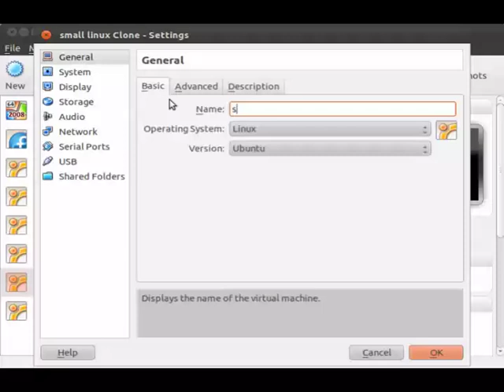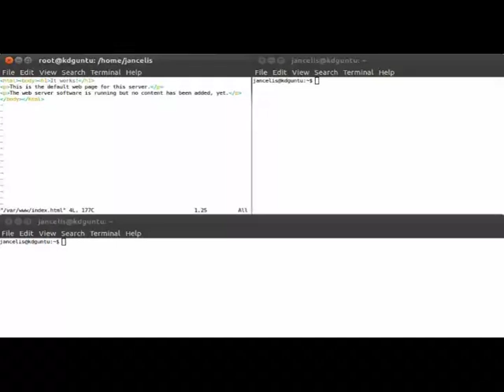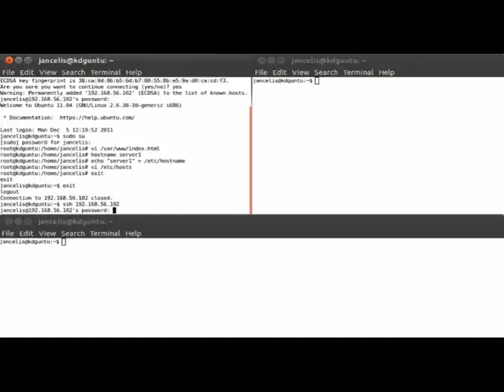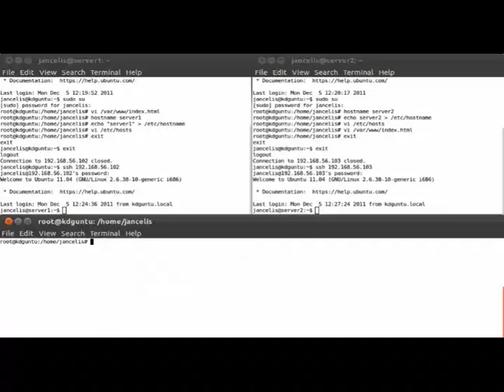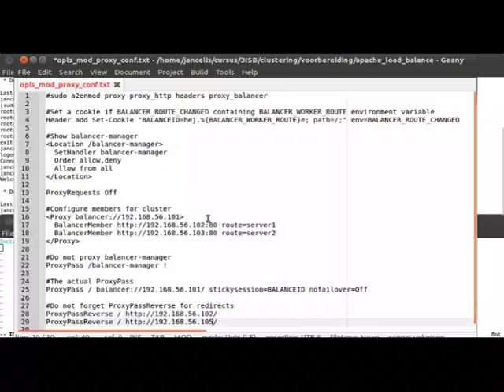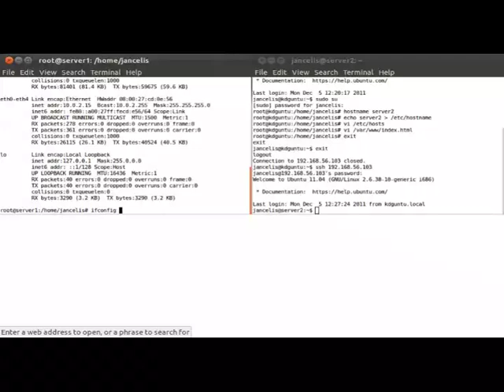Apache mod_proxy example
Cloning Ubuntu machines in virtualbox and using apache mod proxy module to load balance
Sorry for the bad video quality. One day I'll make another one.